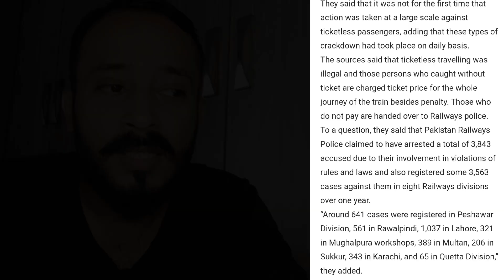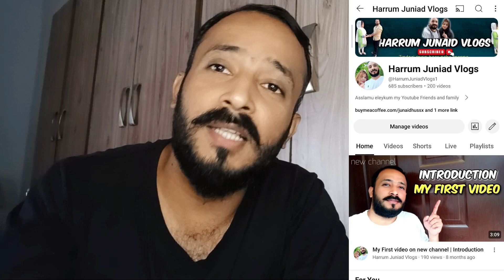The Tragic Issues Faced by pakistani Railway | Privatisation of Pakistan Railways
I will be discussing ten points that are causing significant damage to Pakistan Railways in today's video. The shocking truth about Pakistani Railway privatization I hope you will like this video. Heartbreaking challenges in Pakistan Railways, Privatization woes: Pakistan Railways in crisis. The dark side of Pakistan Railway privatization

2:- TOP 10 UPCOMING FASTEST TRAINS IN INDIA | The Future Of Rail Travel In India | Reaction on india